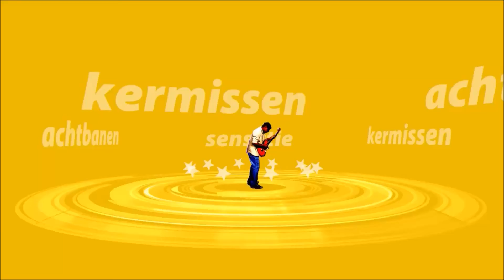PYTHON efteling MAGIC MOUNTAIN gardaland in PLANET COASTER